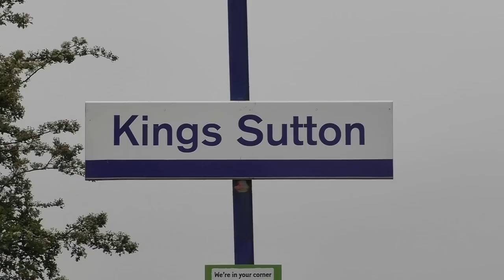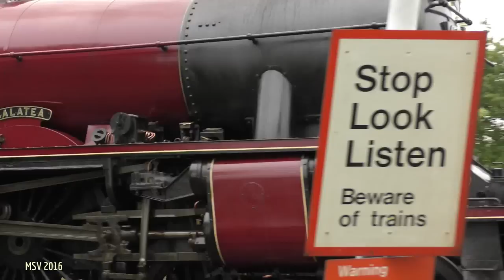45699 'Galatea' In Full Voice On The Cambrian Coast Express - 2016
LMS 45699 'Galatea' puts in a throaty performance on day one of the Cambrian Coast Express from London Paddington to Shrewsbury. The Jubilee is first seen at Kings Sutton, as it works away from Aynho junction on approach to Banbury for it's scheduled water stop. Having left Banbury late, Galatea is seen racing towards Great Bourton at unexpected speed, as unfortunately the diesel on the rear was giving the train an almighty shove due to a late running service train a few miles behind. I have slightly edited out the noise from the diesel as the final coach passes the camera.

Later on in the day, we headed over to the west of Wolverhampton to the village of Codsall, where I possibly chose the worst day of the year to go, as the annual beer festival was taking place and I found myself surrounded by 50+ people all here to see the steam loco. I have to say there was a great atmosphere on the platform, allthough it's my worst nightmare for filming ! Anyway, 45699 comes charging through bang on time with the driver putting on a show for the festival goers ! About one mile further up the line, Galatea, now well into her stride can be heard roaring towards Kingswood as the Jubilee approaches the downhill drop to Cosford. Great to see Galatea back out again and sounding as good as ever. I hope you enjoy the video.